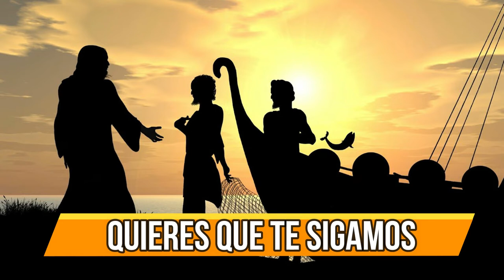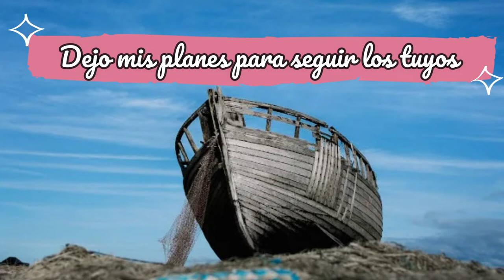🙋‍♂️P. Julián Duarte⛪ - 😊🙏Has dicho mi nombre👨‍👩‍👧‍👦🌹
San Vicente - Misiones